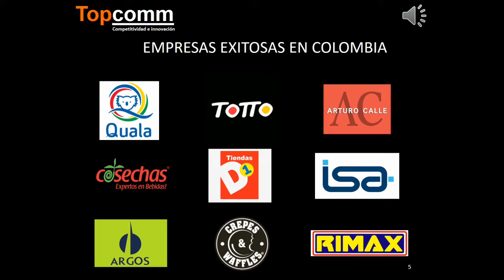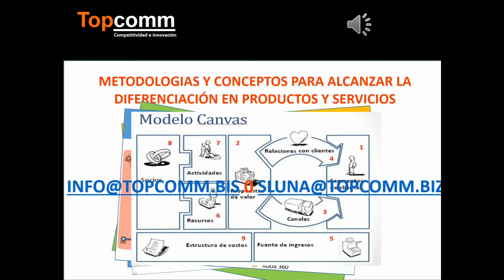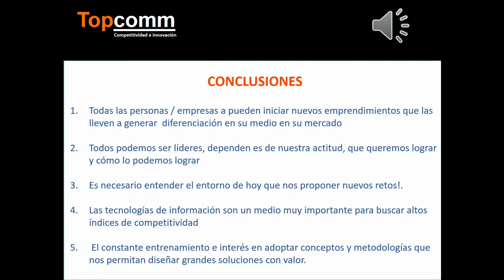Como generar grandes soluciones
Sergio Luna, gerente general de Topcomm comparte algunas directrices sobre la competitividad e innovación en las empresas.